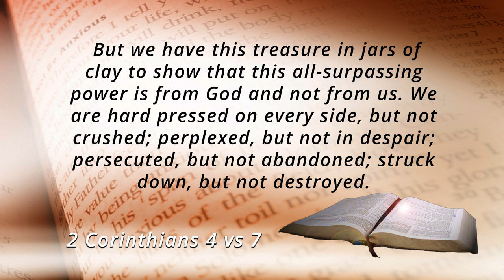Family Forum - Programme 33 - Coping With Crisis